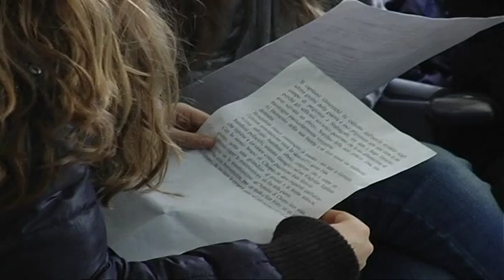Sel organizza a Pescara ripetizioni gratuite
Dal 4 al 6 settembre a Pescara si svolgerà la festa regionale di Sinistra Ecologia e Libertà, una tre giorni dedicata ai dibattiti su tematiche sociale del territorio.